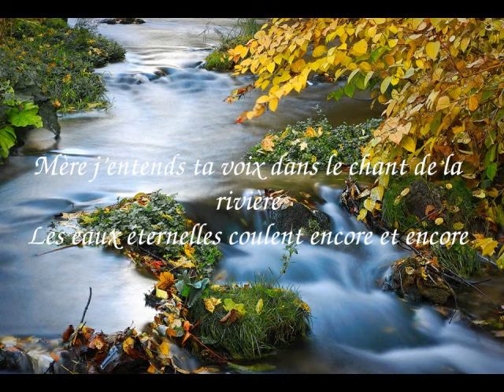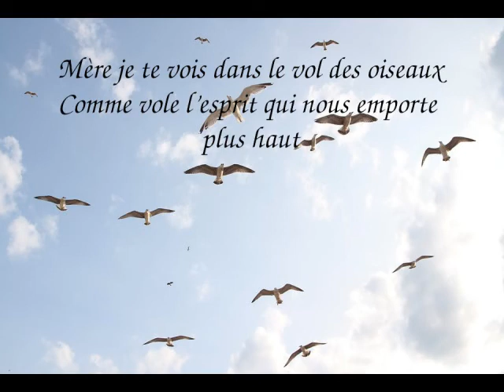Mère je te sens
d'après Mother I feel you de Windsong D. Martin
adaptation française et interprétation par Eleane
vidéo par Siannan

Mère je te sens sous mes pieds
Mère j’entends les battements de ton cœur

Heya heya heya heya heya heya ho
Heya heya heya heya ho !

Mère j’entends ta voix dans le chant de la rivière
Les eaux éternelles coulent encore et encore

Mère je te vois dans le vol des oiseaux
Comme vole l’esprit qui nous emporte plus haut